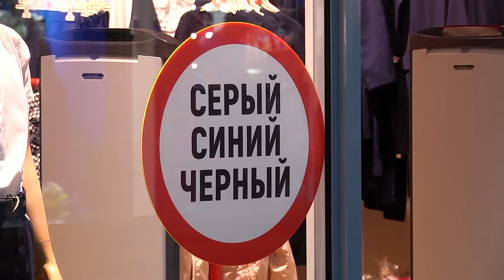«Городской» корреспондент нашла недорогие и модные школьные наряды